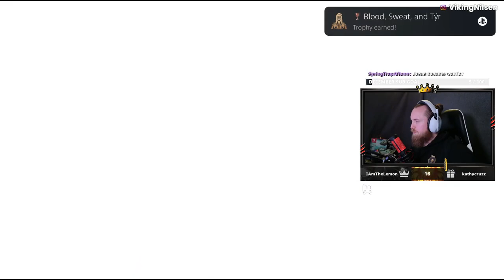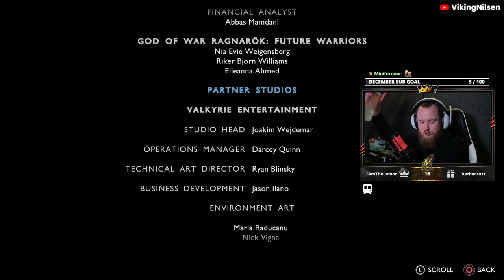GOD OF WAR RAGNARÖK: VALHALLA - PART 5 - ENDING | PS5 Full Game Walkthrough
Taking place in the aftermath of the events of Ragnarok, the DLC has Kratos attempting to work through reconciling his current self with the actions of his younger self, troubled by a request from Freya to serve as the god of war on a new peacekeeping council that she's attempting to form.

God of War Ragnarök: Valhalla, also called Valhalla is a free DLC pack for God of War Ragnarök. It was released on December 12, 2023 for Playstation 5 and Playstation 4.